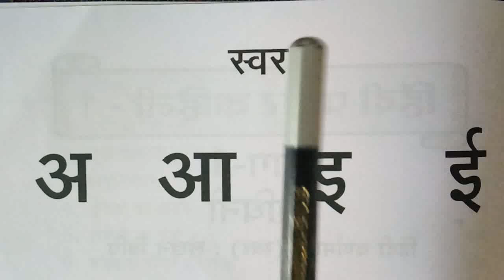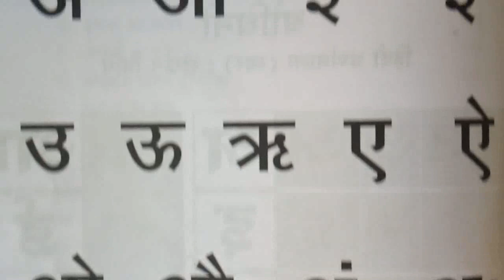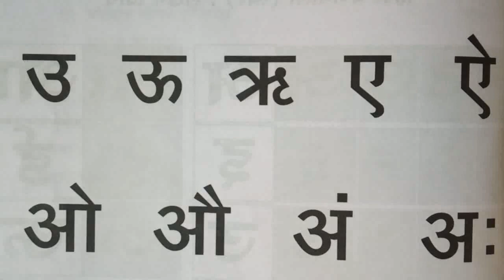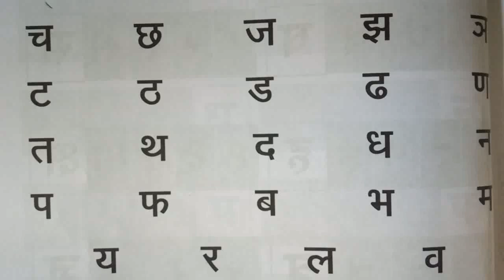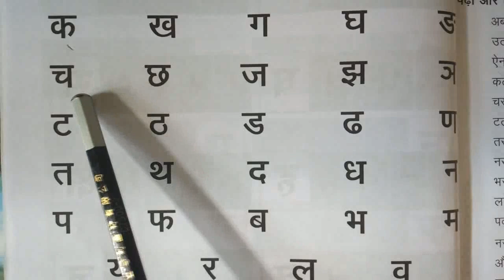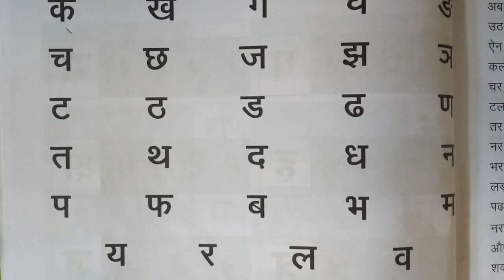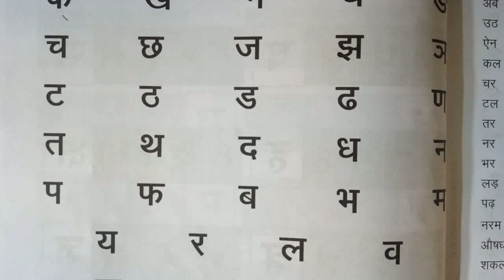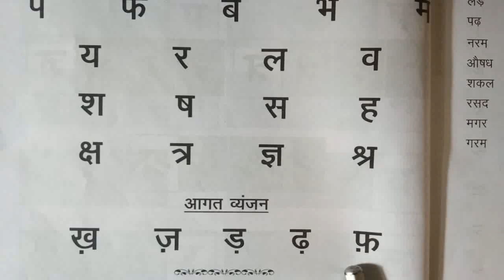Hindi Varnamala/Correct pronunciation/How to write/Tamil explanation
Play list